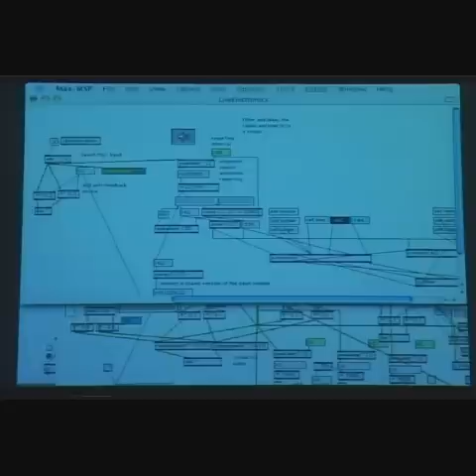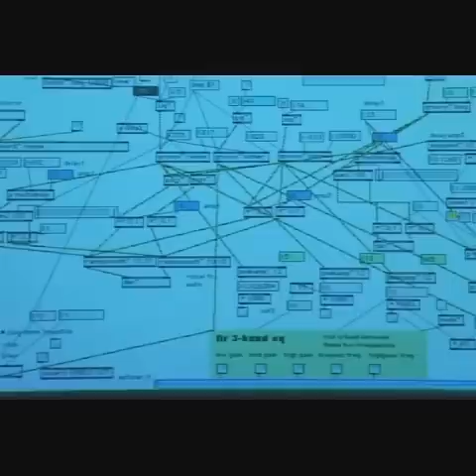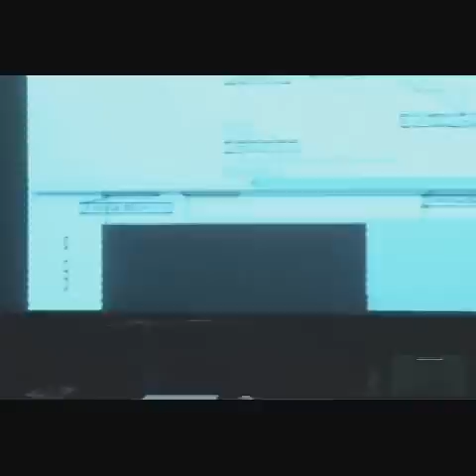Improvisation: Richard Thomas & Mark Pilkington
Richard Thomas (cello) and Mark Pilkington (laptop - Max/MSP) at the BETA Sonic Arts conference, Liverpool, November 2005